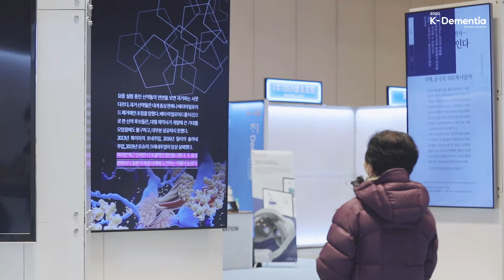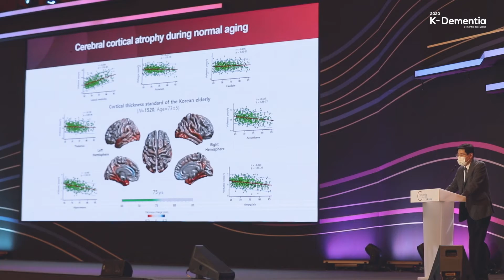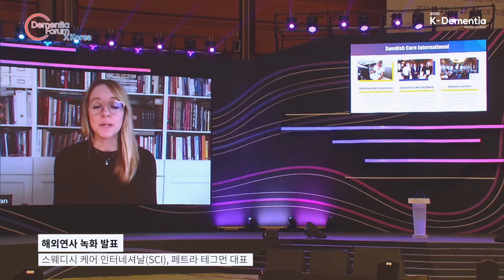Dementia Forum X South Korea 2020 Highlights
Dementia Forum X paves the way for high-level dialogue on the challenges that age-related demographic changes and dementia pose to societies, individuals and healthcare systems alike to forge a more effective global response in meeting them. Under the patronage of HM Queen Silvia of Sweden, the meeting in Stockholm gathers key stakeholders from different fields. Dementia Forum X is a biennial event with special Dementia Forum X Working Meetings organized during the years between the main meetings. The first Dementia Forum X was held in 2015, followed by the 2nd edition in 2017, 3rd in 2019 and 4th this year 2021. In 2018, the meeting transformed into a truly global project, when the international version of Dementia Forum X took place in Tokyo, Japan on April 24th, followed by Seoul, South Korea on November 26th, 2020.